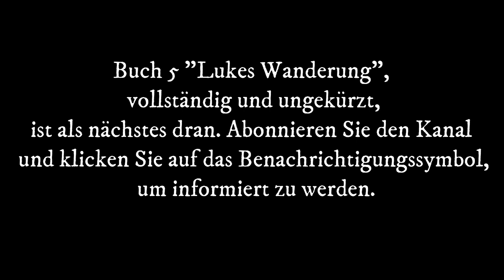BLITZSCHLAG : AMERIKA FÄLLT - Buch Vier. Science-Fiction-Hörbuch in voller Länge und ungekürzt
Ein kostenloser post-apokalyptischer Überlebensthriller als Hörbuch

Amerika wird angegriffen und ein Virus verwüstet die Bevölkerung, sodass nur Kinder und junge Erwachsene in Sicherheit sind. Wenn Hunderte Millionen Erwachsene sterben, ist das Überleben nur der Anfang für die Zurückgebliebenen...

Nach ihrer hastigen Flucht aus der Drake Mountain Facility fanden Isaac und seine Gruppe ein Bauernhaus in einem abgelegenen Tal. Es ist alles, was sie wollen - ein Ort, an dem sie jetzt und in Zukunft zu Hause anrufen können.

Das Glück der Gruppe wird jedoch durch Fragen gemildert. Wie werden sie sich ernähren und für sich selbst sorgen? Hat das Retrovirus die Invasoren erfolgreich gestoppt oder müssen sie sich für immer vor ihnen verstecken? Wenn gestoppt, welche anderen Gefahren erwarten Sie im postapokalyptischen Amerika ...

Verpassen Sie nicht das erste Buch der spannenden America fällt -Reihe